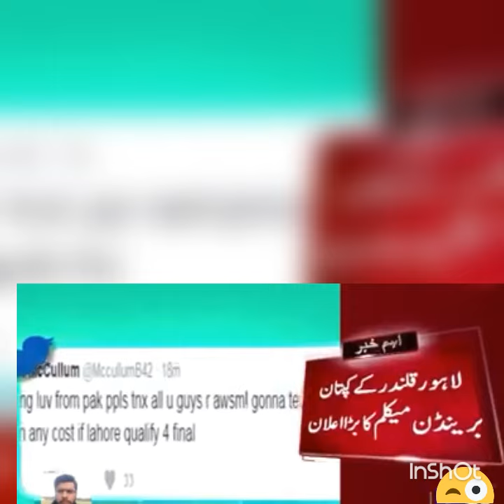Breaking News Brendon Mccullum announce that he will play final in Lahore